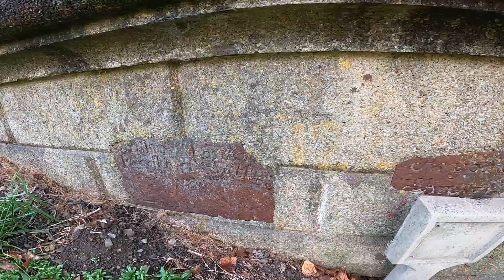Old Thomas Telford's Bridge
Location of Meole Brace's forgotten Thomas Telford's bridge, removed in the early 1930's, Please click on link for an image of the old bridge itself: